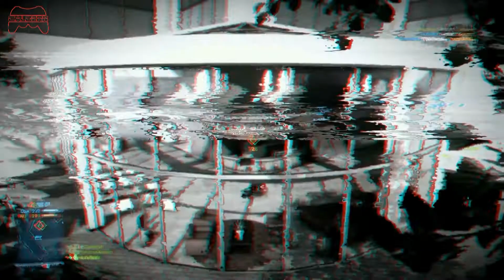Battlefield 3 Close Quarters - Multi #4 - (Krótka Operacja 925)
Battlefield 3 to trzecia odsłona jednej z najbardziej znanych wieloosobowych strzelanek wojennych. Produkcja została stworzona przez autorów marki, czyli szwedzkie studio EA DICE, znane z wielu udanych tytułów - od klasycznych Pinball Dreams i Pinball Fantasies, przez Mirror's Edge, aż po poboczne odsłony serii Battlefield, czyli Bad Company.

Trzecia odsłona Battlefielda składa się zarówno z kampanii solowej jak i rozbudowanego trybu wieloosobowego. W pojedynkę możemy wziąć udział w wielu dynamicznych i zróżnicowanych misjach, które zabierają nas do Stanów Zjednoczonych (Nowy Jork), Europy (Paryż), a nawet na Bliski Wschód (Teheran, Kurdystan). Podczas operacji nie brakuje spokojnych i wyciszonych scen oraz wstrząsających wydarzeń -- jesteśmy nawet świadkami potwornego trzęsienia ziemi. W poszczególnych misjach bardzo często walczymy u boku innych żołnierzy oraz korzystamy z zaawansowanego sprzętu wojskowego.